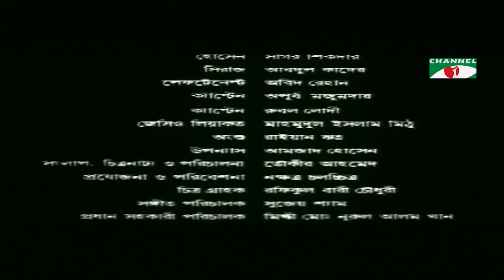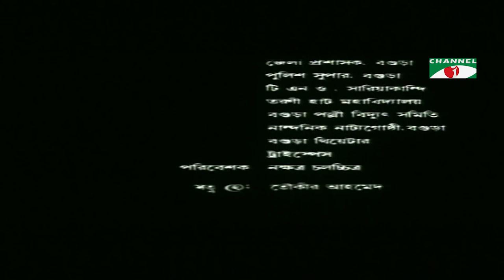Joyjatra | জয়যাত্রা | Bangla Movie | Toukir | Humayun Faridi | Bipasha | Tarik Anam | Abul Hayat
Movie: Joyjatra | জয়যাত্রা
Cast: Toukir | Humayun Faridi | Bipasha | Tarik Anam | Abul Hayat
Script: Amjad Hossain
Director: Toukir Ahmed

worldwide.